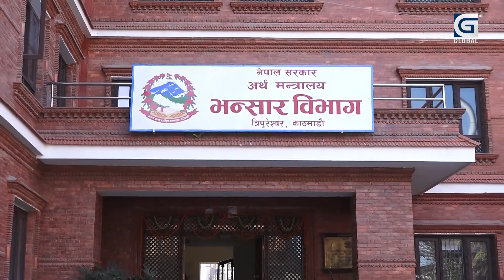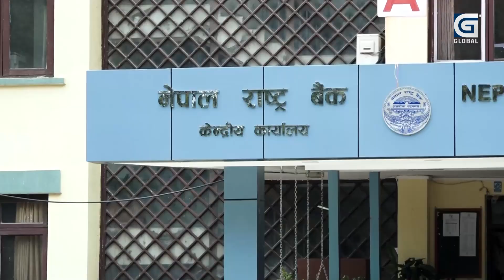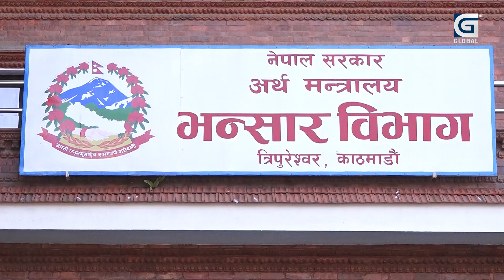अर्थतन्त्र अझै संकटमा